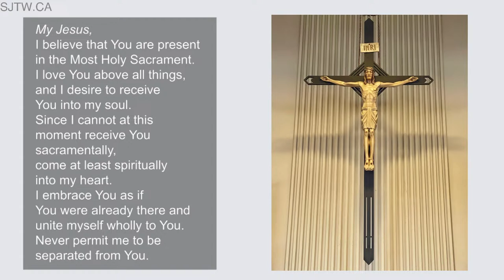Third Sunday of Easter 5 PM 13 April 2024 - SJTW Victoria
Alleluia! Love is Alive
Text and music: S. Angrisano, J. Maniubsan, S. Hart. Published by Two by Two Ministries and Spirit and Song. OCP. CCLI Song #7007289, CCLI License #2916828

Psalm 4
Response Text 1997, ICEL. Verses text 1998, CCD. Published by OCP.

Gospel Acclamation
Setting: Mass of Restoration, Josh Blakesley, 2012/2016, Published by OCP.

Text: Litany of the Saints. Tune: J. Becker. Published by OCP.

Remembrance (The Communion Song)
M. Maher, M. Redman. Sixsteps Music. CCLI Song #5484616, CCLI License #2916828

Jesus Messiah
D. Carson, C. Tomlin, E. Cash, J. Reeves. Sixsteps Music. CCLI Song #5183443, CCLI License #2916828

Jennifer Casavant, Shawn Taylor, Brian Fox & Brad Hawkes